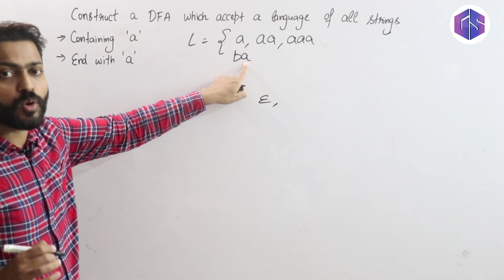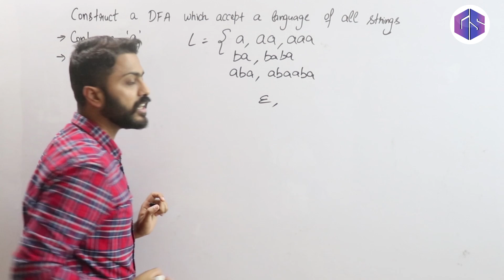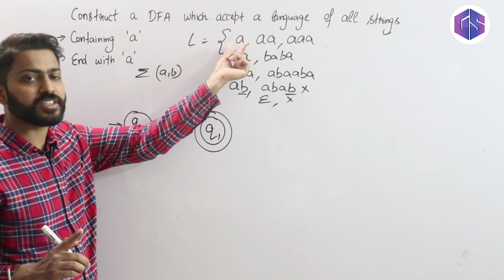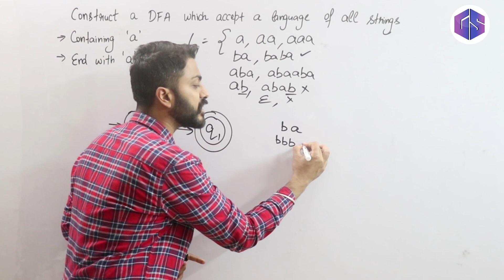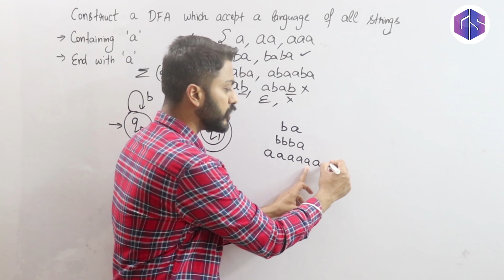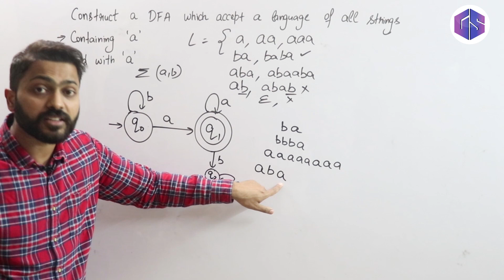Lec-8: DFA Example 2 | DFA of language with all strings end with 'a'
In the video, Varun Sir has explained an example of a DFA. Design a DFA over the alphabet {a, b} that recognizes a language consisting of all strings containing end with 'a'.

0:00 - Introduction
0:22 - Write all strings of Language (ending with 'a')
1:35 - Design DFA for the above language